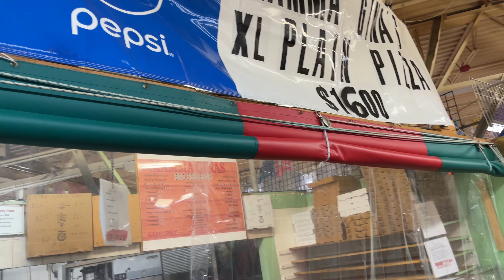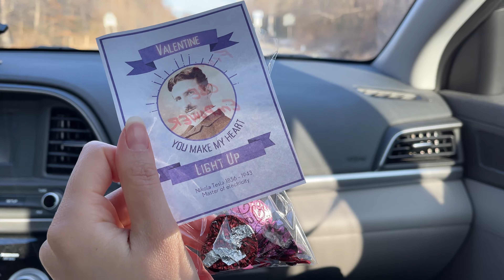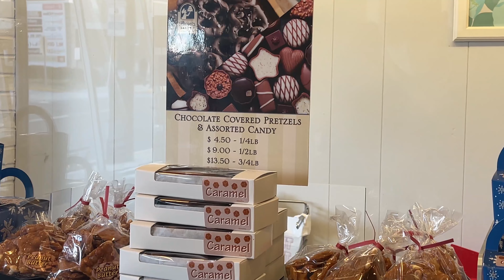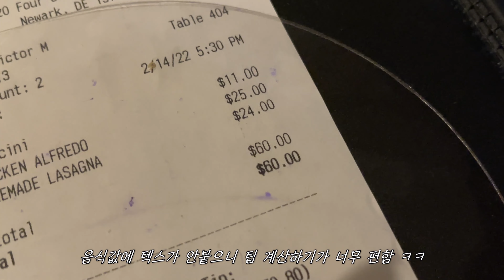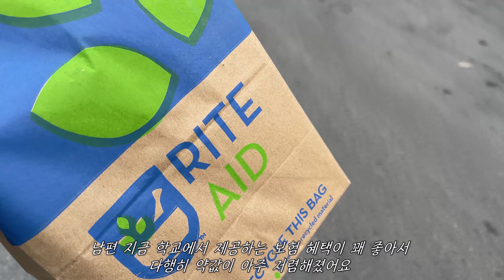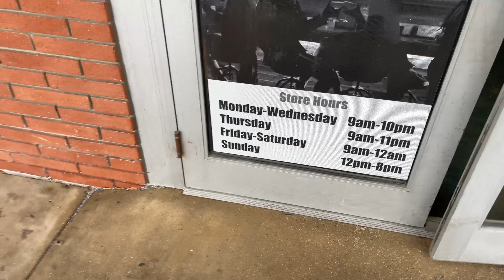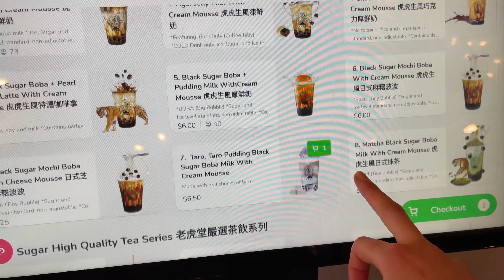델라웨어 VLOG｜빈티지 루미낙 와인잔｜뉴캐슬 파머스 마켓｜뉴어크 Sub 맛집｜초코 딸기｜메릴랜드 Havre de grace｜닉클립 왁스병 먹어봄｜미국일상